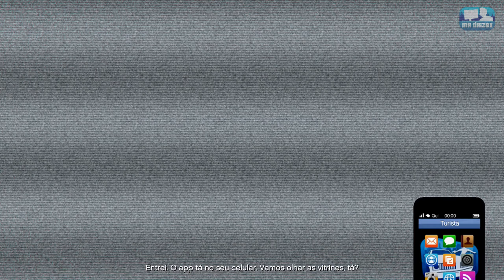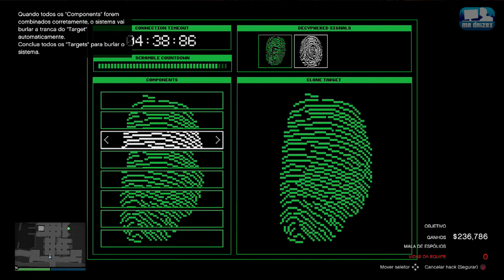GTA Online: O Golpe de Cayo Perico - Estatueta de Pantera (Modo Difícil & Elite) - Solo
A estatueta de Pantera agora está disponível como alvo principal no Golpe de Cayo Perico, como uma chance garantida. O valor da estatueta é de $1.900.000 no modo normal e $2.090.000 no modo difícil.
Este vídeo mostra o Final do Golpe de Cayo Perico no modo Difícil, jogado solo com o "Elitista" (Desafio de Elite) e a Estatueta de Pantera como alvo principal, que é necessário para desbloquear o prêmio "Mão-Leve Profissional" no GTA Online.

Plataforma: PS4
Gravado & Editado por: MrDrizex